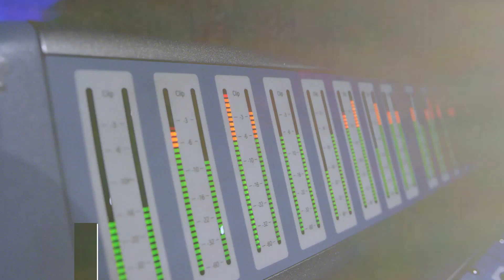Tracking Back with Bebe Rexha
Welcome to Fox & Co, an award-winning animation studio specialising in bringing ideas to life through captivating animation. Our talented team of animators, designers, and storytellers craft engaging and visually stunning animated content across various mediums such as 2D, 3D, Virtual Reality, and Augmented Reality.

From explainer videos and commercials to films and graphics packages, we cater to the animation needs of brands, agencies, and networks. With a wealth of experience, we create immersive experiences that transport audiences into new worlds, allowing them to interact with animated characters and environments in groundbreaking ways.

Enter the Woodland.